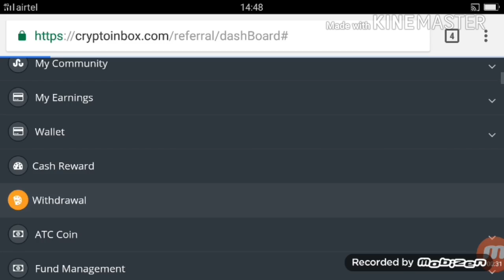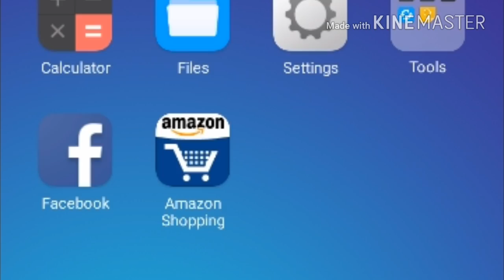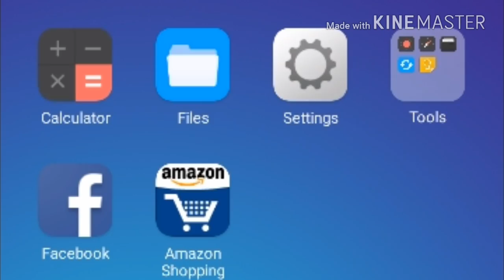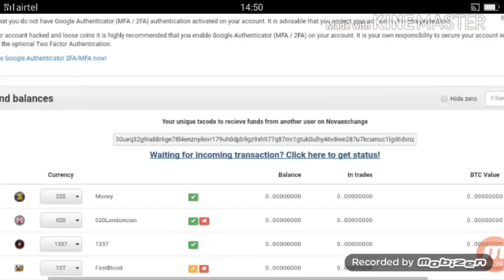ATC CON TODAY UPDATE 10/10/17 Nova Exchange पर आज से transfer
ATC JOIN REFER - myatc24, deep89, deep23